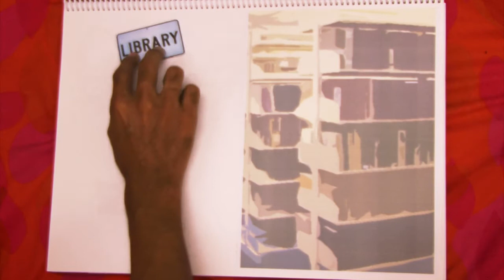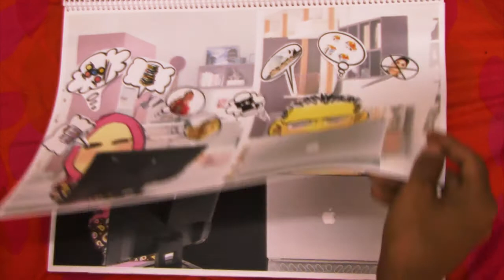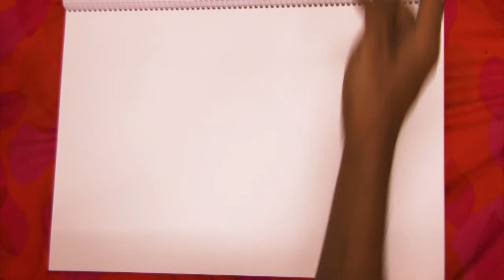Valentine - Kina Grannis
Vocal & visual art: Tunku Ida Arliza
Camera: Faiq Khalifa
Editor: Faiq Khalifa & Nasr